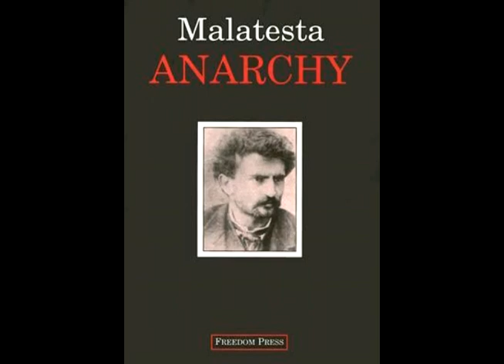Anarchy Part 08 by Errico Malatesta